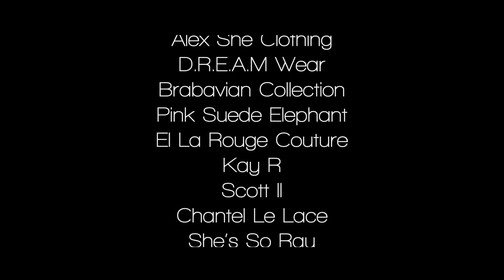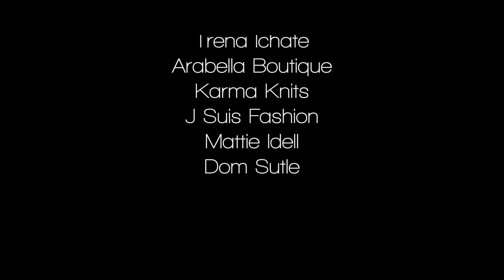Walk 7 fashion show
WALK 7 fashion Show at the Masonic temple in Detroit
Coverage by WPMG
Need media coverage or video promo